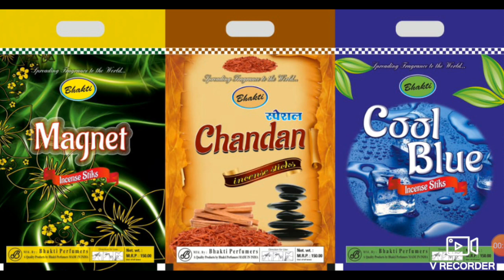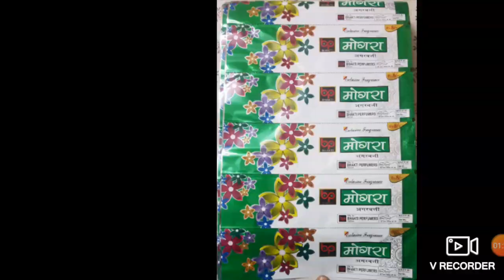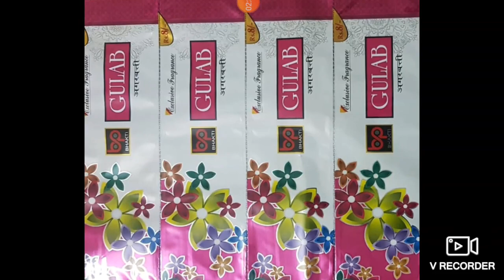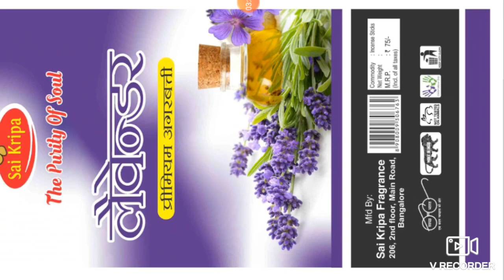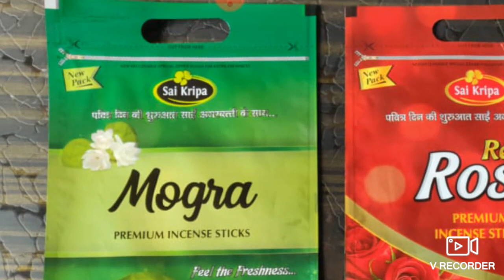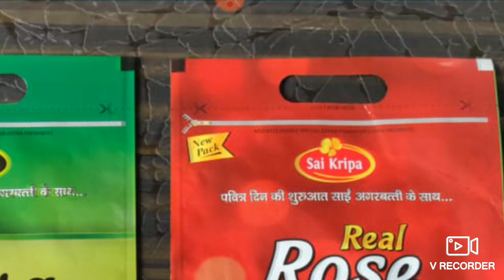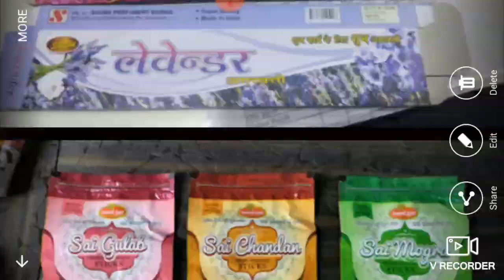Agarbatti Packing Pouch,प्रिंटेड अगरबत्ती पैकिंग पोकग।। Muzaffarpur Bihar, packing pouch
Contact person - Hari Mohan Yadav
Mo.7274043848